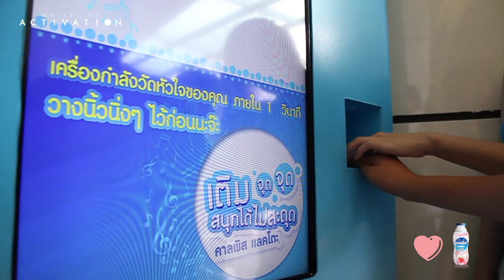Whiteline Activation: Calpis